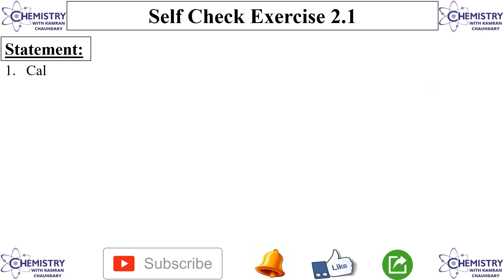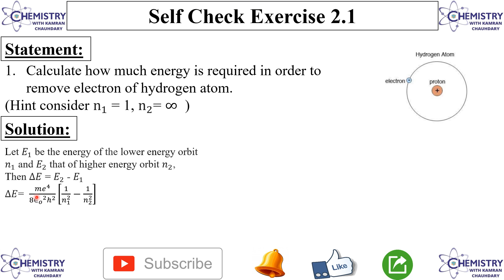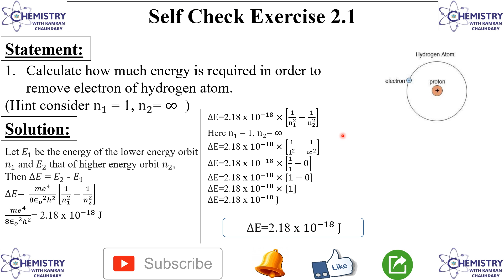Self Check Exercise 2.1 | self check exercise 2.1 class 11 chemistry | self check exercise chapter 2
LINKS
kamran.chaudhary00